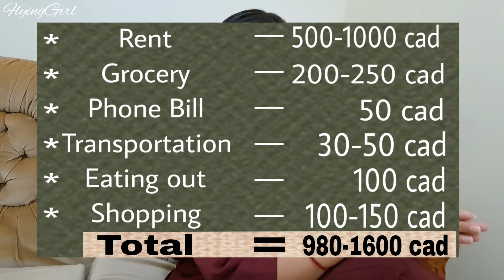কানাডা তে প্রতি মাসে কত খরচা/Cost of living in Canada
Hi everyone 🙂
In this video I will tell you how much does it cost per month in canada.hope you will like my video 😊